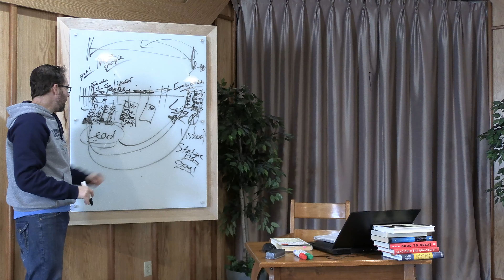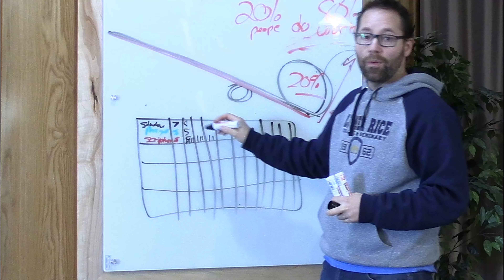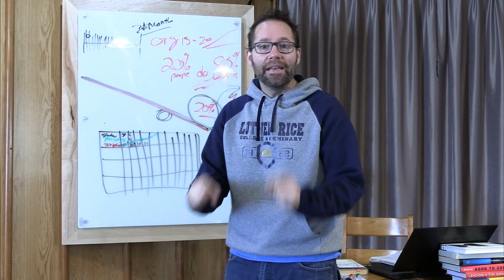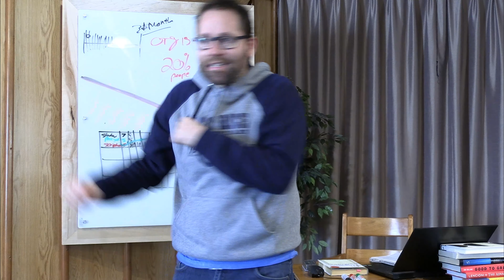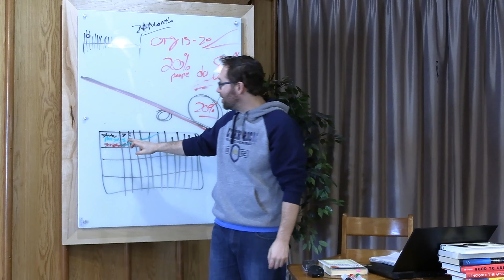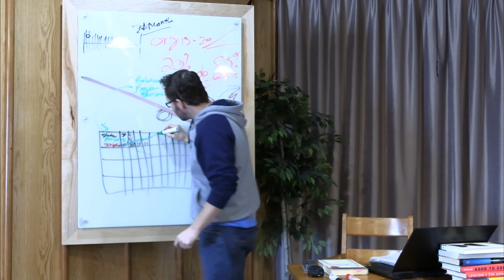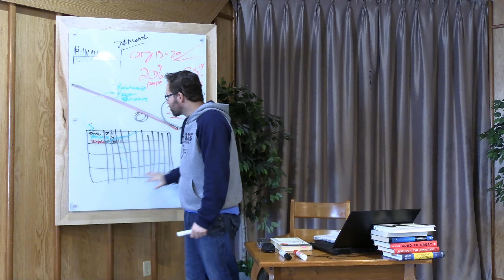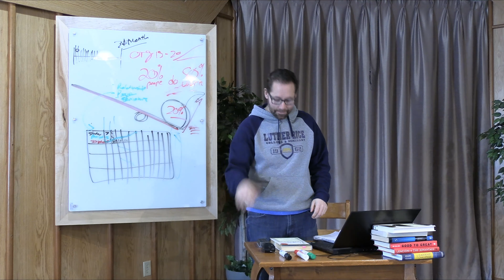Lesson 9 Part 4, Godly Leadership Is... Proactive Not Reactive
Pastor adam from Lost River Bethany Mennonite Church continues to show us the importance of thinking and leading proactively rather than reactively. adam, notes the importance of making a chart and how to use your lead measures for culture shaping.